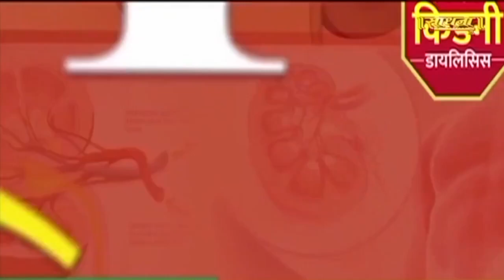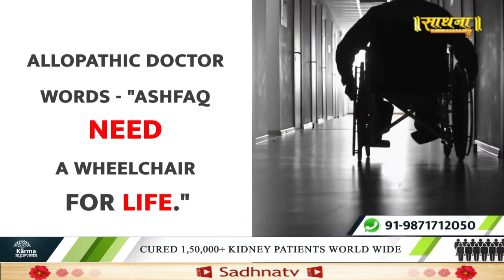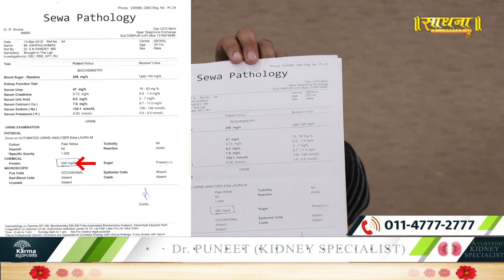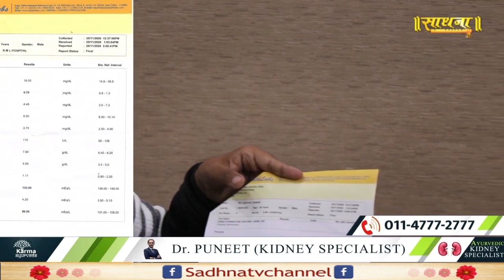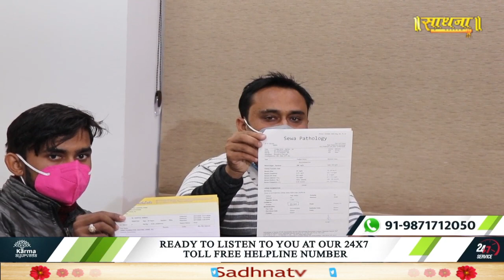प्रोटीन लोस 500MG से 0 हुआ मात्र कुछ दिनों में | Dr Puneet | Sadhna TV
Thanks.